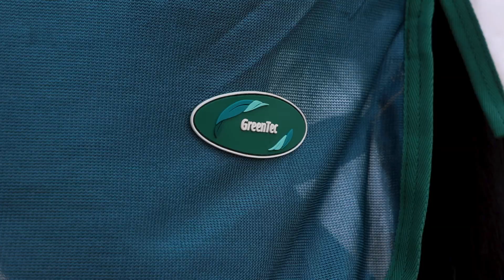WeatherBeeta Green-Tec Mesh Detach-A-Neck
Plastic waste is one of the most pressing problems our planet faces. We need to find uses for this waste to prevent it from being dumped in the environment. That’s why we have created the WeatherBeeta Green-Tec Mesh Detach-A-Neck using recycled plastics for the outer fabric. Each rug saves over 160* plastic bottles from going into landfill or the ocean.